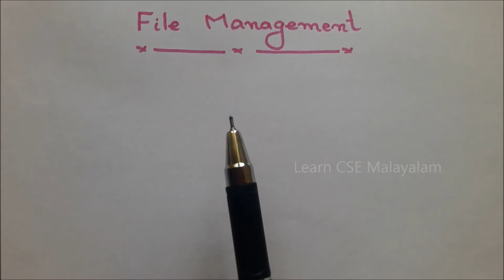File Management in C│C programming│Part# 44│Learn CSE Malayalam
File is a place in the disk  where a group of related data is stored. The usage of Files come into existence due to the drawbacks that it is difficult to handle large volume of data through the terminals and the entire data is lost when the program terminates. The basic file operations are
1) Naming a file
2) Opening a file
3) Reading data from a file
4) Writing data to a file
5) Closing a file

04:53 : Defining and opening a File
10:59 : Closing a File
12:44 : Input and output operations on a file
16:42 : Random access to files
20:38 : Error handling in files

Please comment your suggestions & required topics.